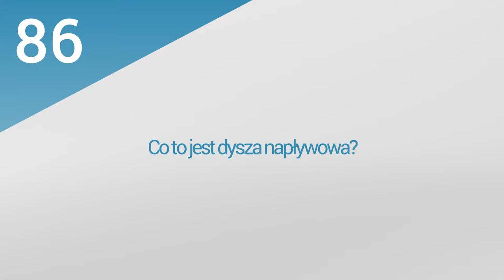18. PoolsFACTORY GROUP Basen ogrodowy, kąpielowy - dysze basenowe, co to jest dysza napływowa?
Film odpowiada na pytania:
1.Gdzie powinny być zamontowane dysze?
2.Ile dysz powinno być zamontowanych w basenie?
3. Co to jest dysza napływowa?